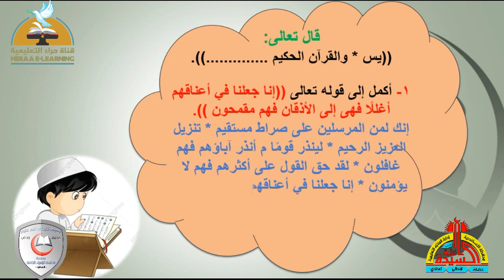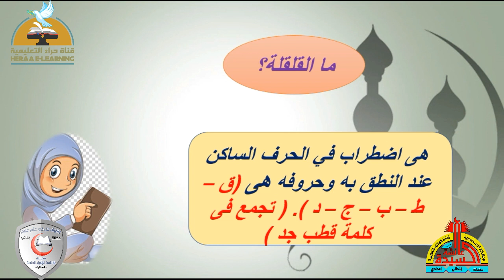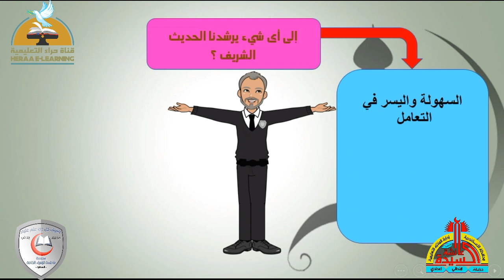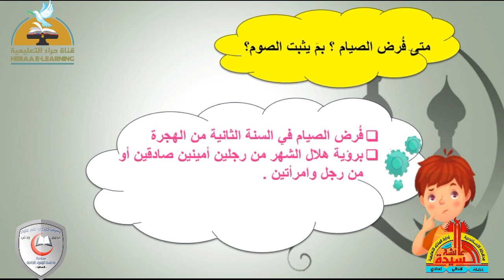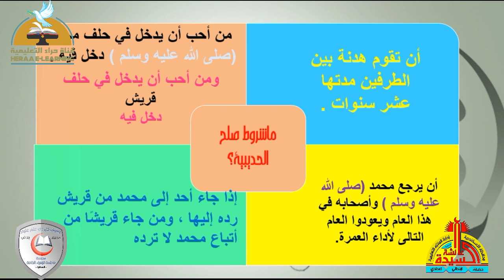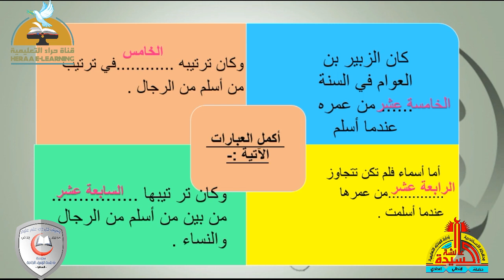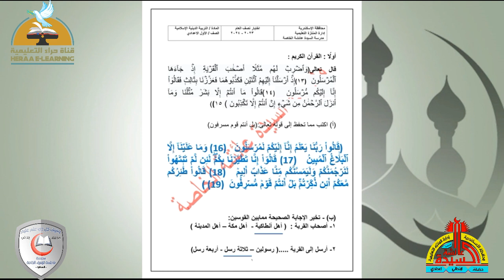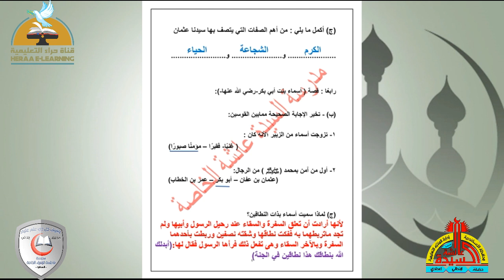مراجعة نصف العام | التربية الإسلامية أولى إعدادي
الانستجرام :

 / heraachannel
التليجرام :